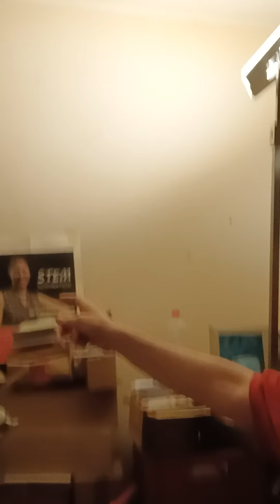21 novembre 2023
Derniers conseils/ULTIMATE COUNSELLS